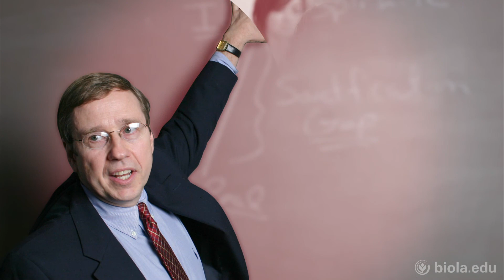[TTTH 613] Demons - Bob Saucy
Theology III (TTTH 613), Dr. Bob Saucy

Demons